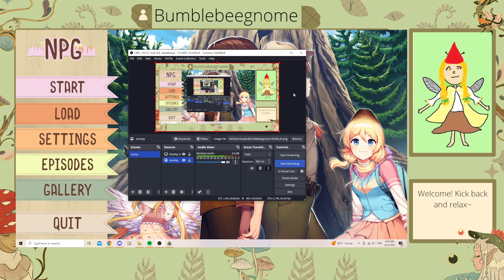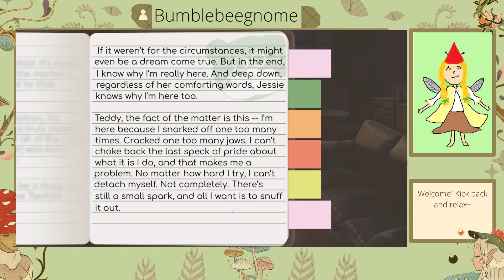National Park Girls Episode 1: Cabin Fever (No commentary)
Happy Earth Day! I found the perfect game to celebrate.  This one is actually in multiple episodes so this is only episode 1. Oh, and there's voice acting in this so I didn't want to do commentary for any of these.